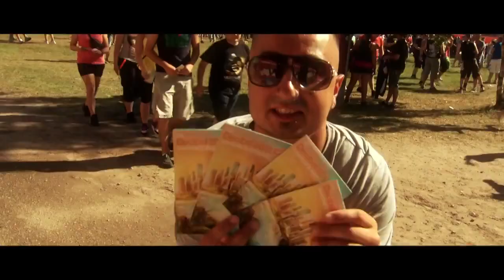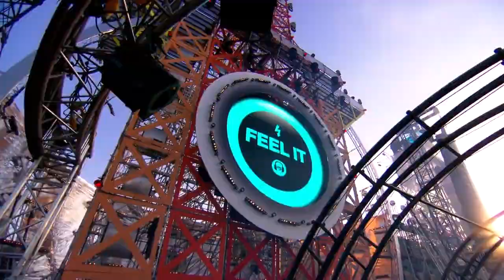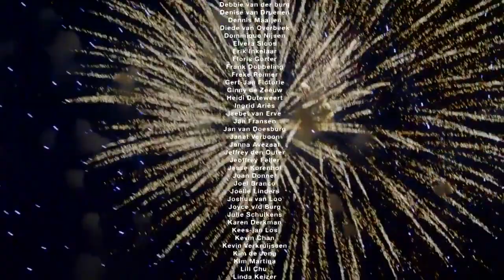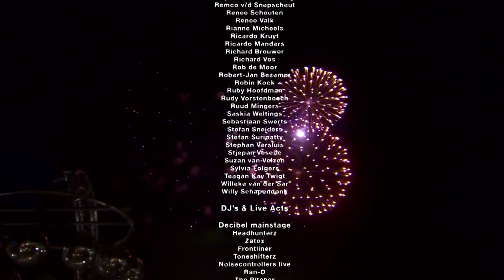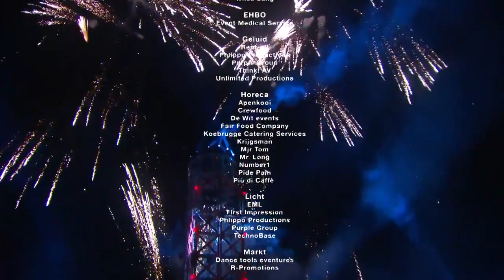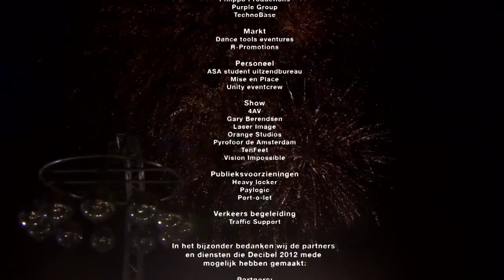Decibel Outdoor 2012 - The Live Registration Full movie